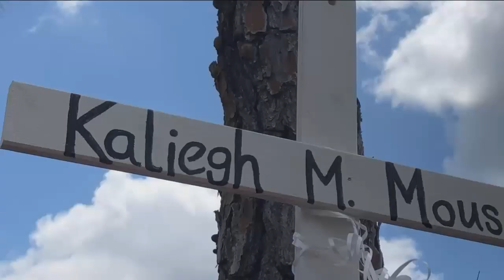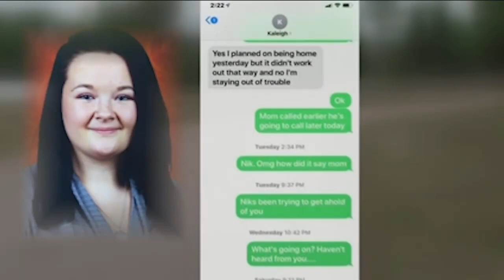Loved ones still looking for answers in the death of Cape Coral 19-year-old